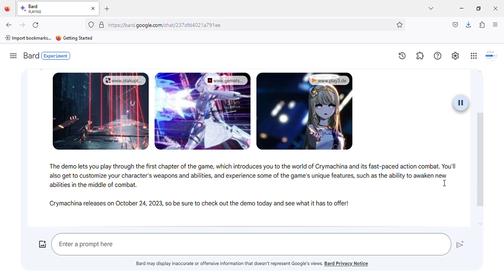Crymachina - Demo Trailer | PS5 & PS4 Games LATEST UPDATE